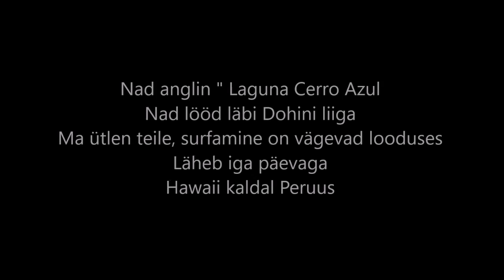Salt in water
Life's journey play out in small.